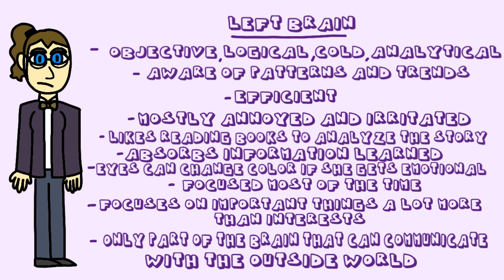Left Brain has a point, sorry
A Left Brain and Right Brain animation
Right Brain is excited for the new season of her favorite show and is very optimistic regarding the possible release year! But Left Brain just had to spoil the fun, didn’t she?
Yes, I will admit that I’ve been stalking the internet for any news about Good Omens (all I found was Neil Gaiman Saying he’d write the novel if Amazon didn’t renew it for a third season, and something about Pedro Pascal…), but I know I’m just going to have to be patient. I’ve got Our Flag Means Death on my watchlist (and some other shows) and the new Percy Jackson show coming out in December, so hopefully that fills some time.
In the meantime, I’ll be making more OC content and some content themed around shows I like. I will definitely do more Good Omens content, maybe including my first more-than-a-minute-long-animation on this channel since 2021?